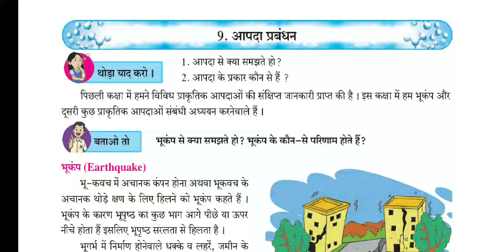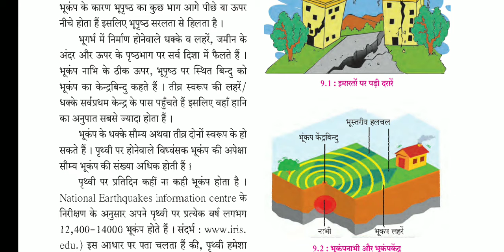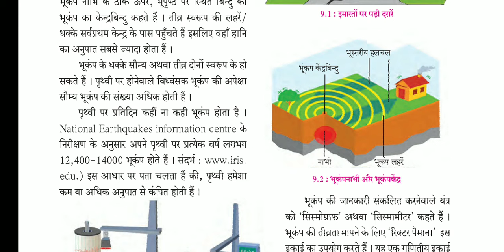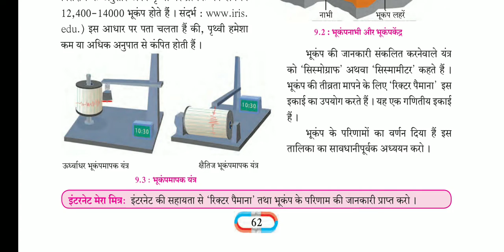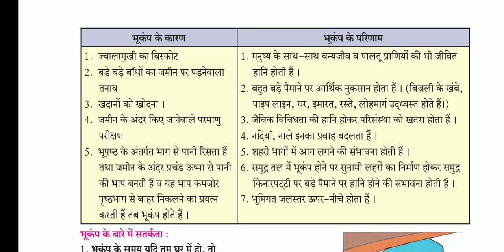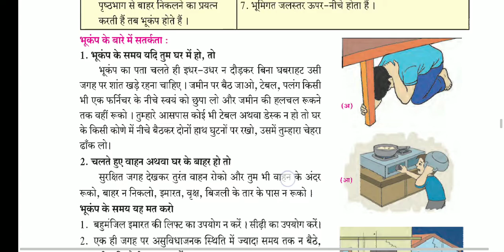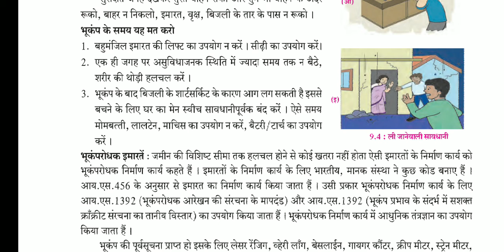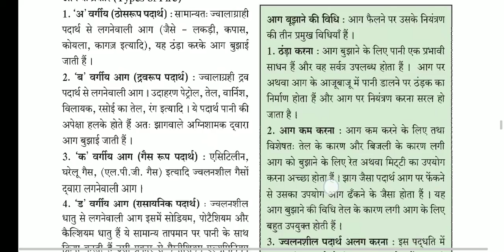Science class 8 ch 9 in Hindi | science class 8 chapter 9 for Hindi medium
Hi !!!

welcome students in this video u can learn science STD 8 chapter 9 in Hindi and English medium can take for reference...

Thanks giving.